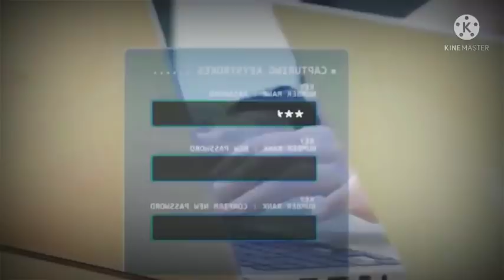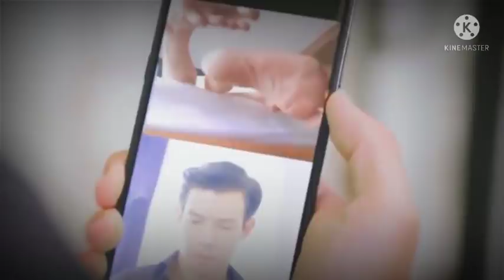| Part - 19 | My Husband in law Thai Drama Explanation in Telugu | Thai Drama Explained in Telugu |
The people who wants to delete the footage(if I used one). I will remove the content immediately or we are ready to give the revenue that we made from the video, because we are spending oceans of time to achieve our dreams. That's include many life.